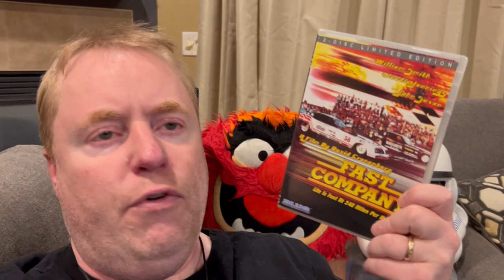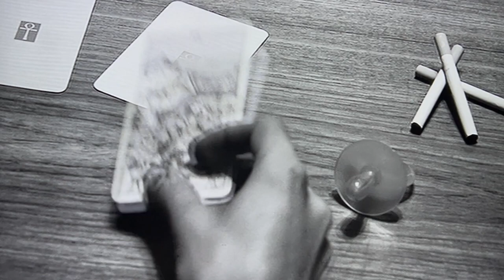STEREO Movie Review (1969) Schlockmeisters #598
STEREO Movie Review - David Cronenberg's experiment in weirdness!